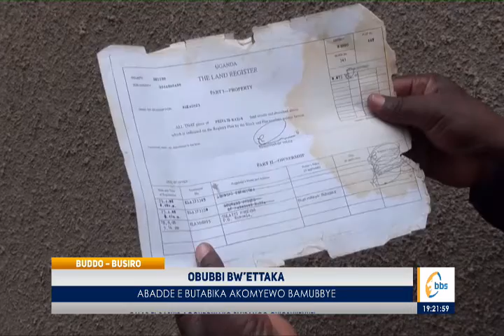Abadde E Butabika Akomyewo Bamubbyeko ekyapa